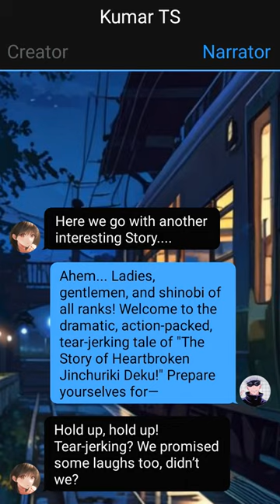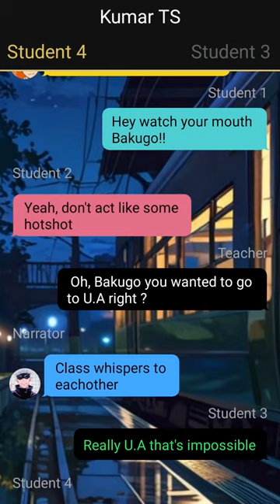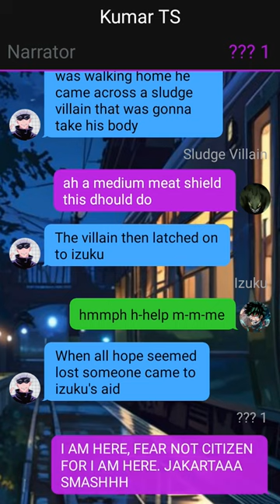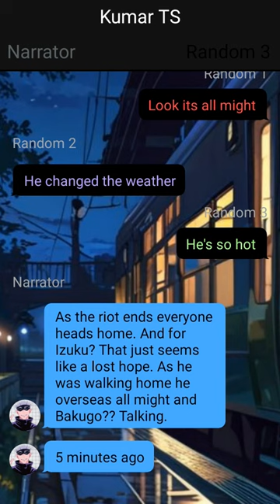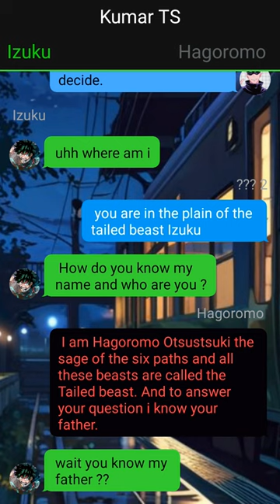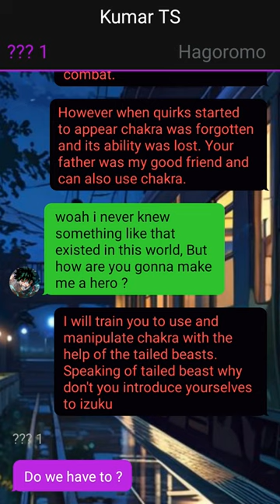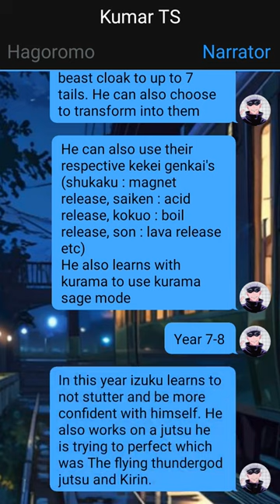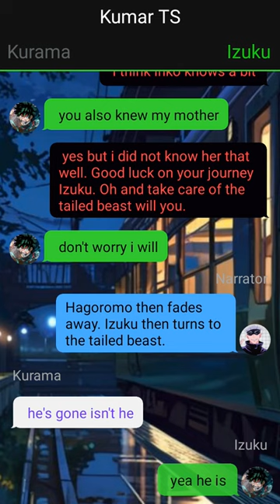Op Heartbroken Deku Texting Story- "Awakening" - {Izuku X Mirko? X Momo?} ~ 1 ~ MHA Texting Story